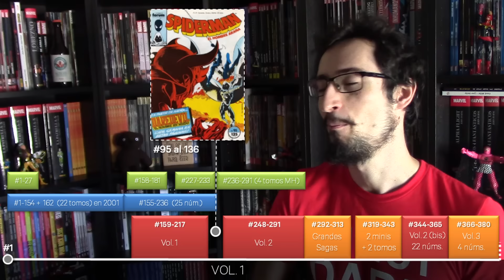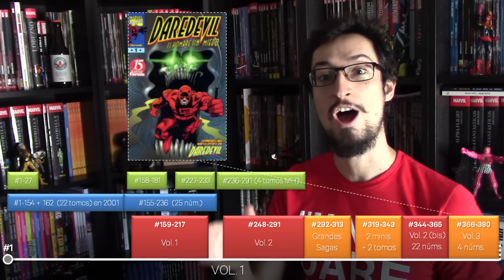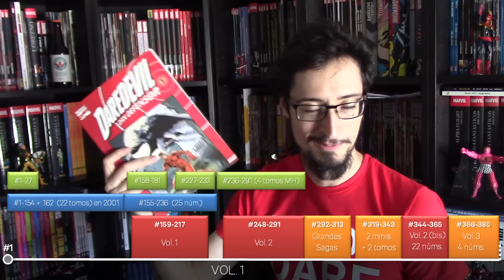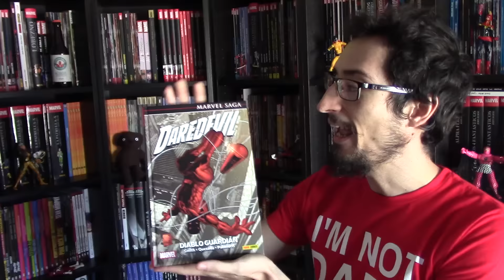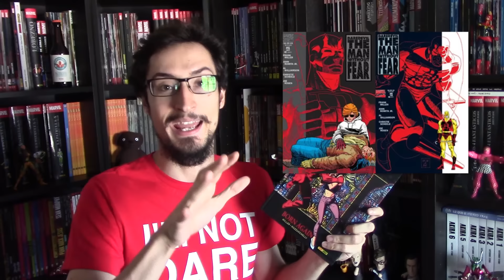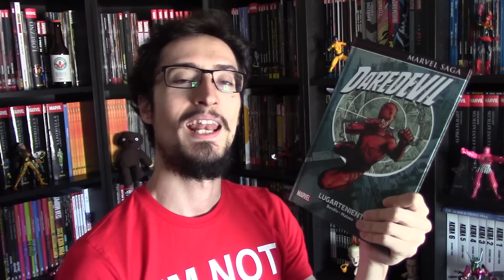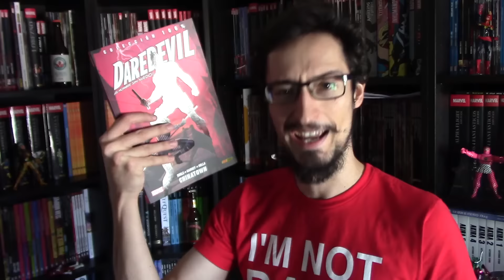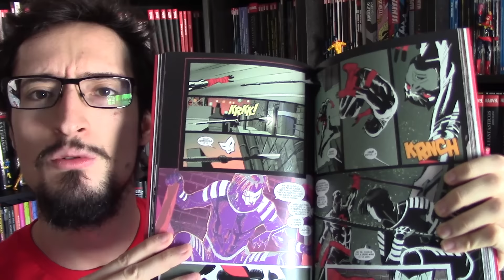¿Cómo empiezo a leer Daredevil?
El vídeo más sombrío, contundente y pedido por los enfermers: la auténtica Guía de Lectura Comic Freaks para Daredevil.

Todo lo de Matt Murdock... ¡EN TU BOCA!

- El logo original (nube morada) es una maquiavélica invención perpetrada por Nacho Prieto Descarrega.
- El nuevo logo (amarillo y morado) es una delicada ofrenda de Señor Esfera para apaciguar la ira de los Antiguos.